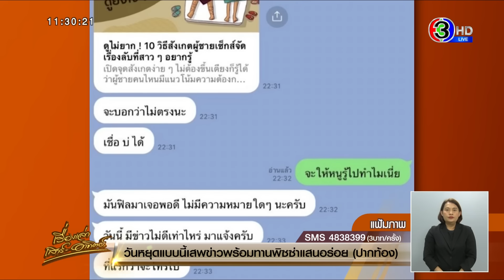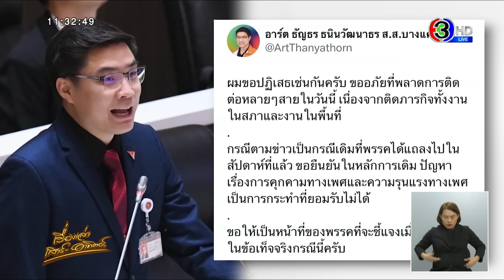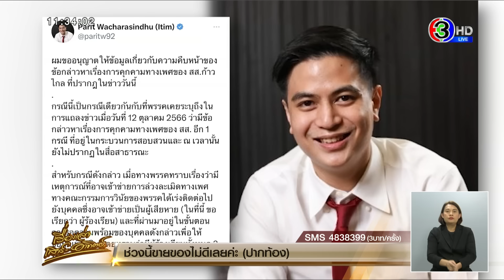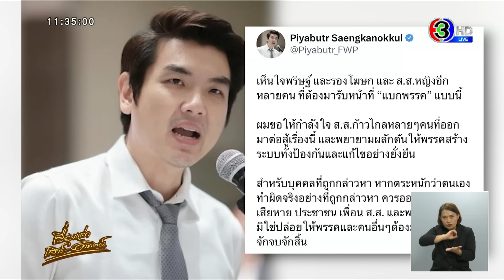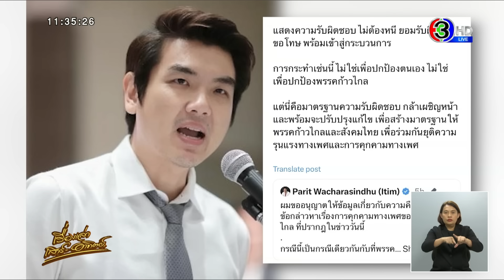‘ก้าวไกล’ เรียกสอบ สส.ฝั่งธนฯปมถูกร้องคุกคามทางเพศ – ‘ปิยบุตร’ เห็นใจคน ‘แบกพรรค’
“ไอติม” แจง สส.คุกคามทางเพศ เป็นเคสเดียวกับที่เคยแถลง กก.วินัยสอบผู้ร้อง 2 คนแล้ว พร้อมเจ้าตัว ยังเหลืออีก 1 คน นัดหมาย 23 ต.ค.นี้ ขณะที่ “ปิยบุตร” เห็นใจคนในพรรค “ก้าวไกล” รับหน้าที่ “แบกพรรค” จี้ สส.กระทำผิด ออกมาเผชิญหน้ากล้าขอโทษ

วานนี้ (20 ต.ค.)  น.ส.ศศินันท์ ธรรมนิฐินันท์ สส.กทม.ในฐานะกรรมการวินัยและจรรยาบรรณสมาชิกพรรคก้าวไกล ให้สัมภาษณ์ถึงกรณี มีผู้เสียหายร้องเรียนว่า ถูก สส.ฝั่งธนบุรี พรรคก้าวไกล คุกคามทางเพศ ว่า  ได้มีการเรียกสอบ สส.ที่ถูกร้องเรียน และผู้ที่เกี่ยวข้อง โดยรายละเอียดเป็นอย่างไรนั้นขอให้รอพรรคก้าวไกลเป็นผู้แถลง  ส่วนกรณีความคืบหน้ากรณีร้องเรียน นายวุฒิพงศ์ ทองเหลา สส.ปราจีนบุรีนั้น  ได้มีการเรียกพยานหลักฐานและพยานบุคคลมาสอบหลายปาก ส่วนรายละเอียดความชัดเจนเป็นอย่างไรนั้น ก็ขอให้รอทางพรรคแถลงเช่นกัน

ด้าน น.ส.เบญจา แสงจันทร์ สส.บัญชีรายชื่อ ในฐานะคณะทำงานพิเศษเพื่อป้องกันและแก้ไขปัญหาความรุนแรงทางเพศ พรรคก้าวไกล ให้สัมภาษณ์ในประเด็นข้อร้องเรียน สส.ฝั่งธนฯ พรรคก้าวไกล ว่า ตอนนี้ยังต้องเรียกผู้กล่าวหาและผู้ถูกกล่าวหา มารับทราบก่อน ยังอยู่ในกระบวนการทางวินัยและยังไม่สามารถให้ข้อมูลทั้งหมดได้ และกระบวนการสอบยังไม่เรียบร้อย

ขณะเดียวกันมีรายงานว่า กรณีที่ผู้เสียหายซึ่งเป็นอดีตคณะทำงานของ สส.พรรคก้าวไกล ได้เข้าร้องเรียนกับทางสำนักข่าวเนชั่นทีวี ว่า ถูก สส.กทม. ฝั่งธนบุรี พรรคก้าวไกลรายหนึ่ง คุกคามทางเพศ ด้วยพฤติการณ์ อาทิ ลวนลาม แตะเนื้อต้องตัว จนถึงขั้นขอมีเพศสัมพันธ์  โดยผู้เสียหายอ้างว่าเมื่อ สส.คนดังกล่าวทราบเรื่องว่าถูกร้องเรียนให้พรรคก้าวไกลตรวจสอบ ได้โทรศัพท์ไปร้องไห้ขอความเห็นใจ จากคณะกรรมการวินัยพรรค อ้างว่า เป็นเรื่องสมยอมกัน และขอให้ลงโทษสถานเบา ตามที่ทางสำนักข่าวเนชั่นทีวีรายงานไปนั้น เมื่อไปสำรวจ รายชื่อ สส.กทม. ฝั่งธนฯ พรรคก้าวไกล มีทั้งหมด 10 คน จาก 10 เขต เป็นชาย 6 คน และหญิง 4 คน

ผู้สื่อข่าวได้โทรศัพท์ไปสอบถาม สส.กทม.ชาย ฝั่งธนฯ เพื่อสอบถามข้อเท็จจริง ปรากฏว่า นายณัฐชา บุญไชยอินสวัสดิ์ สส.กทม.เขตบางขุนเทียน ,นายเท่าพิภพ ลิ้มจิตรกร เขตธนบุรี , นายสิริน สงวนสิน เขตทวีวัฒนา พรรคก้าวไกล ต่างปฏิเสธเป็นเสียงเดียวกัน ว่า ตนเองไม่ใช่ผู้ถูกร้องเรียน และไม่ใช่ สส.ฝั่งธน ฯ ที่มีพฤติกรรมตามที่ถูกร้องเรียน

ส่วนนายธัญธร ธนินวัฒนาธร เขตบางแค ไม่รับสาย ,นายพงศ์พันธ์ ยอดเมืองเจริญ เขตบางพลัด-บางกอกน้อย ยังติดต่อไม่ได้ เนื่องจากไม่มีสัญญาณโทรศัพท์ ส่วนทางด้าน นายไชยามพวาน มั่นเพียรจิตต์ เขตจอมทอง ผู้สื่อข่าวได้โทร. หาหลายรอบ เมื่อนายไชยามพวาน รับสาย และรู้ว่า เป็นสื่อมวลชนโทร. หา เจ้าตัวได้วางสายทันที

แต่ต่อมานายธัญธร ออกมาทวีตข้อความยืนยันว่าไม่ใช่ตัวเอง

ด้าน นายพริษฐ์ วัชรสินธุ สส.บัญชีรายชื่อ รองโฆษกพรรคก้าวไกล ทวิตข้อความผ่าน x ชี้แจงกรณีนี้ว่า  ผมขออนุญาตให้ข้อมูลเกี่ยวกับความคืบหน้าของข้อกล่าวหาเรื่องการคุกคามทางเพศของ สส.ก้าวไกล ที่ปรากฎในข่าววันนี้

กรณีนี้เป็นกรณีเดียวกันกับที่พรรคเคยระบุถึงในการแถลงข่าวเมื่อวันที่ 12 ตุลาคม 2566 ว่ามีข้อกล่าวหาเรื่องการคุกคามทางเพศของ สส. อีก 1 กรณี ที่อยู่ในกระบวนการสอบสวนและ ณ เวลานั้น ยังไม่ปรากฏในสื่อสาธารณะ

สำหรับกรณีดังกล่าว เมื่อทางพรรคทราบเรื่องว่ามีเหตุการณ์ที่อาจเข้าข่ายการล่วงละเมิดทางเพศ ทางคณะกรรมการวินัยของพรรคได้เร่งติดต่อไปยังบุคคลซึ่งอาจเข้าข่ายเป็นผู้เสียหาย (ในที่นี้ ขอเรียกว่า ผู้ร้องเรียน) และที่ผ่านมาอยู่ในขั้นตอนการรอความพร้อมของบุคคลดังกล่าวเพื่อให้ข้อมูลเพิ่มเติม โดยทราบว่ามีผู้ร้องเรียนทั้งหมด 3 ท่าน

คณะกรรมการวินัยของพรรคได้ดำเนินการพูดคุยกับผู้ร้องเรียน จำนวน 2 ท่าน รวมถึง สส. ผู้ถูกร้อง ที่ได้เข้ามาชี้แจงข้อเท็จจริงเรียบร้อยแล้ว โดยคงเหลือผู้ร้องเรียนอีก 1 ท่าน ซึ่งคณะกรรมการวินัยนัดหมายมาให้ข้อมูลเพิ่มเติมในวันจันทร์ที่ 23 ตุลาคม 2566 เพื่อเดินหน้าตามกระบวนการไปสู่ข้อสรุปที่เป็นธรรมโดยเร็ว

พรรคก้าวไกลยืนยันว่าการคุกคามและความรุนแรงทางเพศเป็นการกระทำผิดที่ร้ายแรงและยอมรับไม่ได้ หากสมาชิกพรรคคนใดกระทำผิดจริง เราจะดำเนินการลงโทษด้วยมาตรฐานเดียวกันกับสมาชิกทุกคน โดยไม่สนต่อผลกระทบทางการเมืองที่ตามมา และโดยไม่สร้างวัฒนธรรมการปกป้องหรือปกปิดการกระทำผิดของคนในองค์กร เพื่อให้ความเป็นธรรมให้กับผู้เสียหาย

ขณะที่นายปิยบุตร แสงกนกกุล เลขาธิการคณะก้าวหน้า รีทวิตข้อความของนายพริษฐ์ พร้อมแสดงความเห็นว่า เห็นใจพริษฐ์ และรองโฆษก และ ส.ส.หญิงอีกหลายคน ที่ต้องมารับหน้าที่ “แบกพรรค” แบบนี้

ผมขอให้กำลังใจ ส.ส.ก้าวไกลหลายๆคนที่ออกมาต่อสู้เรื่องนี้ และพยายามผลักดันให้พรรคสร้างระบบทั้งป้องกันและแก้ไขอย่างยั่งยืน

สำหรับบุคคลที่ถูกกล่าวหา หากตระหนักว่าตนเองทำผิดจริงอย่างที่ถูกกล่าวหา ควรออกมาขอโทษผู้เสียหาย ประชาชน เพื่อน ส.ส. และพรรคก้าวไกล มิใช่ปล่อยให้พรรคและคนอื่นๆต้องมาชี้แจงไม่รู้จักจบจักสิ้น

แสดงความรับผิดชอบ ไม่ต้องหนี ยอมรับผิด ขอโทษ พร้อมเข้าสู่กระบวนการ การกระทำเช่นนี้ ไม่ใช่เพื่อปกป้องตนเอง ไม่ใช่เพื่อปกป้องพรรคก้าวไกล